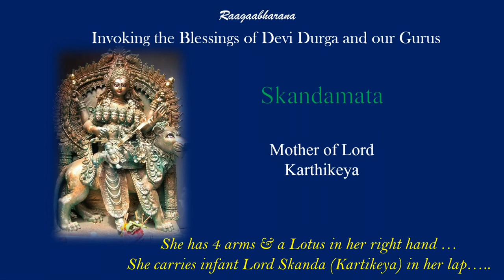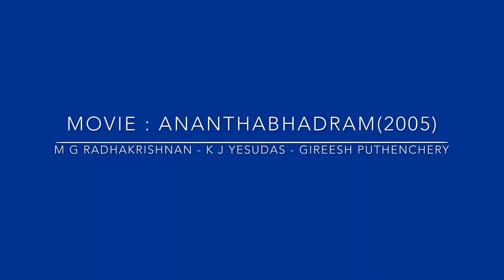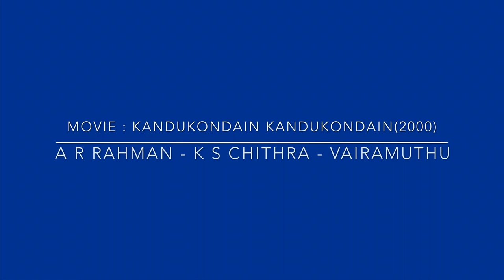Nattakurinji | The Ragabharana Series Day 5 | Subtle raga | Vidhya Unni | Keerthi Unni | Sreerekha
Presenting before you on the 5th day of the Ragabharana Series, Nuances of Ragam Nattakurinji - Compositions, Kathakali padam and filmsongs.

Vocals : Keerthi Unni, Sreerekha Unni
Violin : Keerthi Unni
Dance Choreography and Performance : Vidhya Unni
Editing : Sreerekha & Keerthi